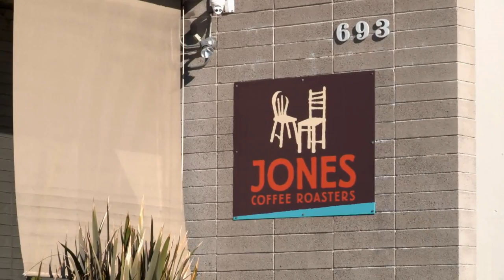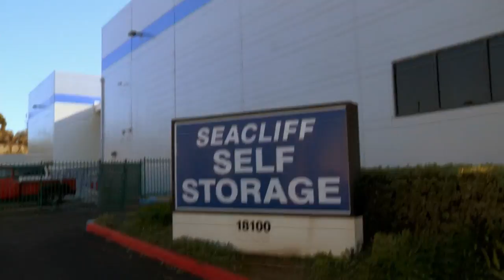Storage Wars: Coffee for Cash (Season 10)| A&E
Rene brings his daughter to work, and she bids on a locker that brings in a lot of cash in this clip from Season 10, Episode 6, "I Learned It From Watching You!"